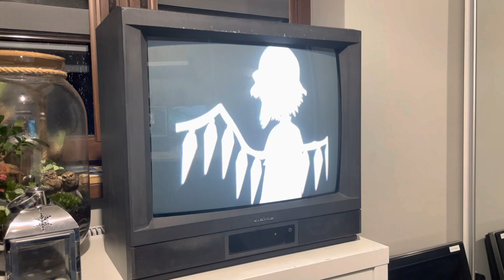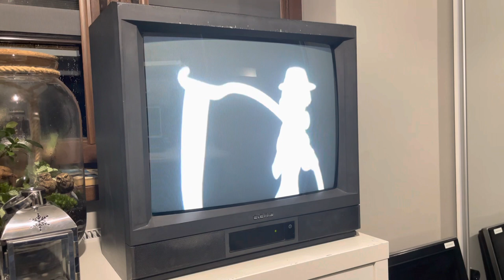Bad apple on an old Polish crt tv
While I was bored I made this :